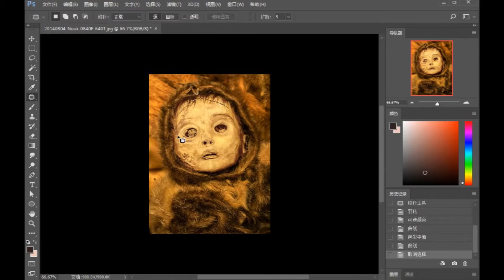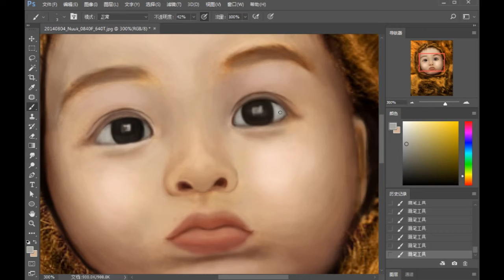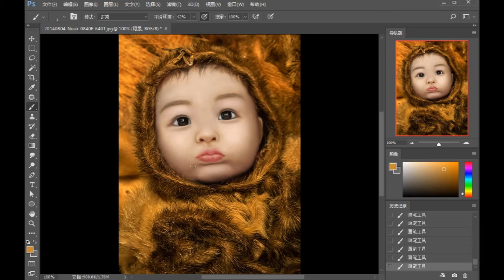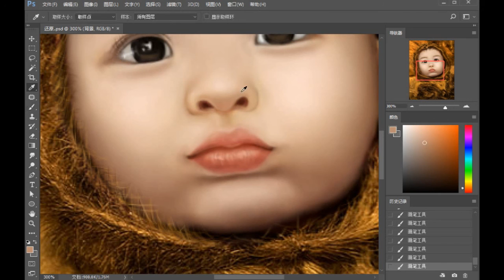Painting process - a lovely angel！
I don't know what he looks like, but I paint him as a lovely angel!